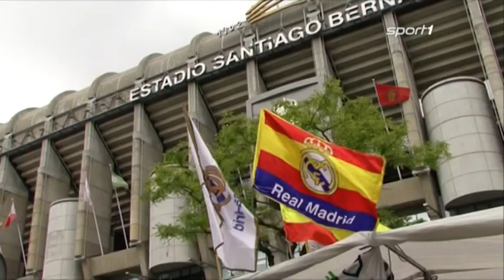Klopp gegen Winter-Neuzugänge - Bobic kritisiert Abdellaoue | SPORT1 NEWS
Die Highlights des Tages täglich in den SPORT1 NEWS:
1. Klopp gegen Winter-Neuzugänge
2. Diego will sich verändern
3. Bobic kritisiert Abdellaoue
4. Personallage bei Frankfurt entspannt sich